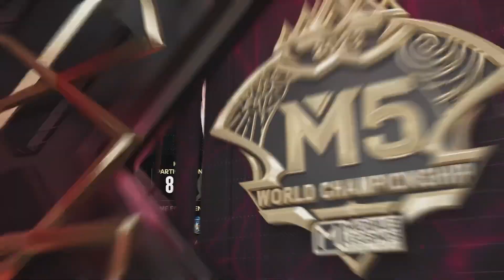M5 Dünya Şampiyonası Eleme Aşaması 2. Gün | GEEK vs BG | 5. Maç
M5 Dünya Şampiyonası Eleme Aşaması 2. Günü karşılaşmaları sizlerle!